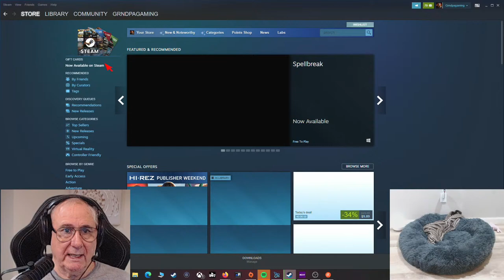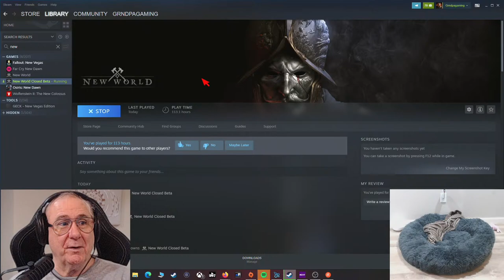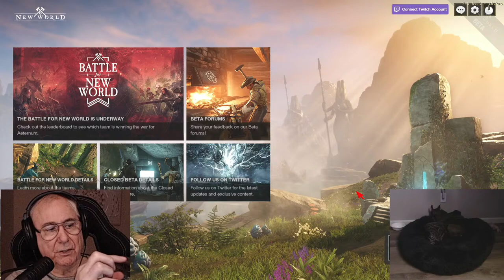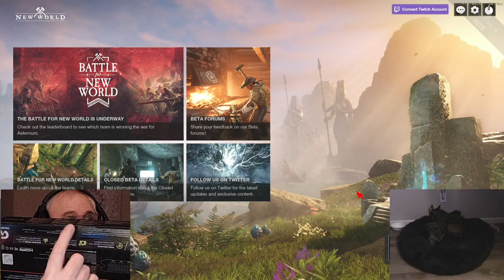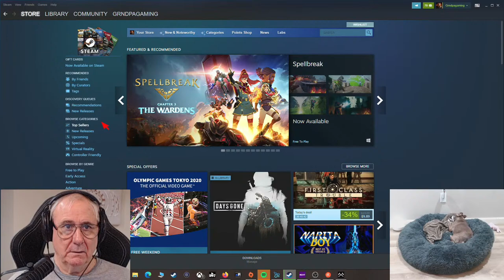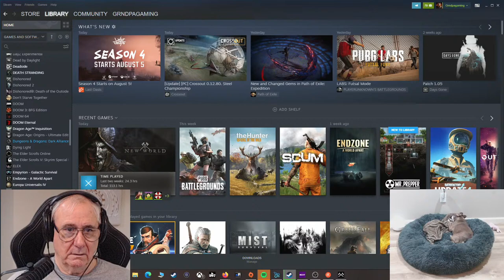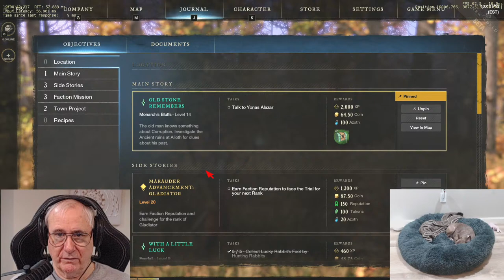NEW WORLD CLOSED BETA is here! LET'S GO | Grandpa Gaming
Like what you see and like to see more great content?
What you donate goes directly to the creator without NO FEES on either end!
100% Safe and secure, and a great way to support your favorite content creator!
Come join all the Grandpa Sniper Club Antics